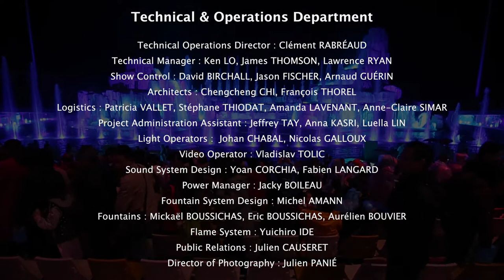Wuyishan Fountain of Dreams Show China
If anybody needs another excuse to visit one of China’s most beautiful world-heritage regions, this is it: “The Fountain of Dreams”, the world’s first multimedia waterfall-theatre extravaganza. A nighttime spectacular designed to bring the spectator inside the action and where technical innovation meets ancient storytelling.

A triumph over technical challenges: special effects gadgetry concealed within a cantilever roof, a complex video mapping because of the irregular 3D shapes of the set, a 10,000 cubic metres per hour of water perfectly controlled to protect technical equipment, an incredible 50 meters wide water screen and fireworks launched from a water-drenched set, 90 performers on a stage 70 meters wide & 25 meters high. 48 minutes of immersive experience!

Think spectacular!